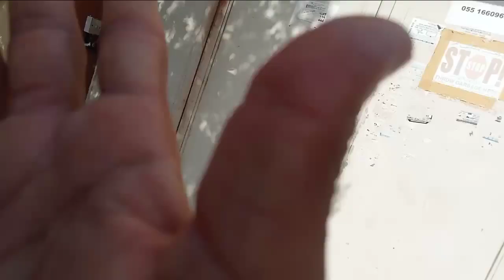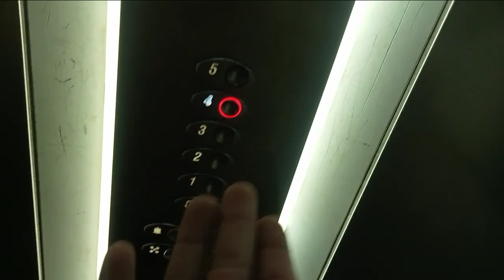aj dera Dubai jo Dubai ka Dil Hy♥️♥️